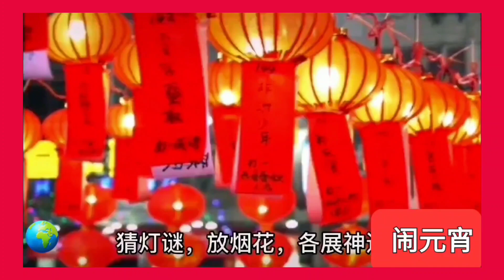元宵节其中的历史文化知多少......祝大家元宵节快乐🐰🐰